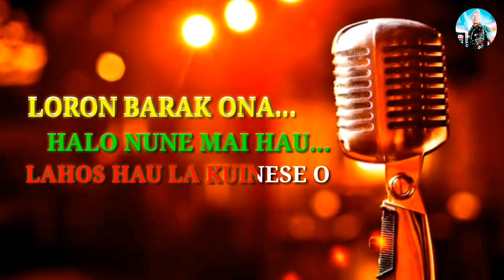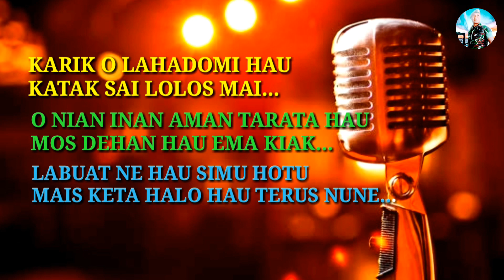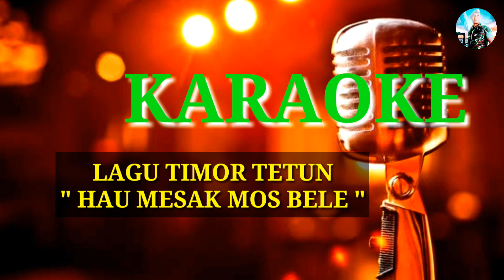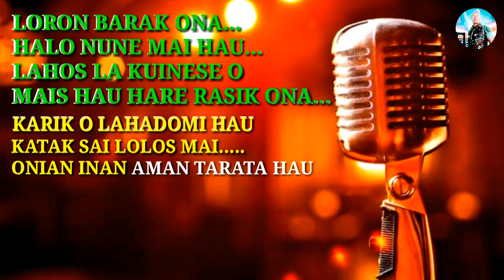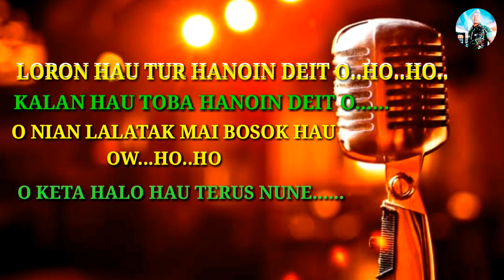[ KARAOKE ] Lagu Timor Tetun "Hau Mesak Mos Bele"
[KARAOKE ] Lagu Timor Tetun
"HAU MESAK MOS BELE"

Cipt..Lezan 46

Edited By Novren